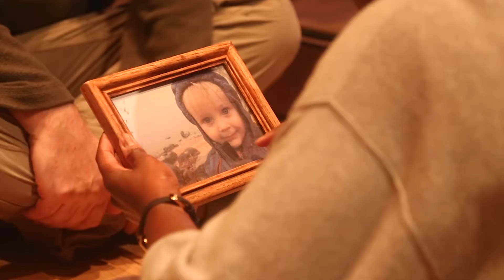Small Mouth Sounds - 2016 Off-Broadway Cast